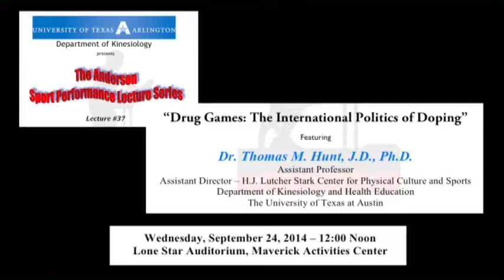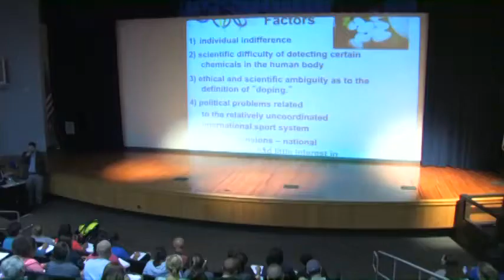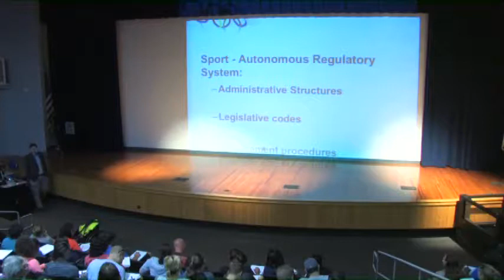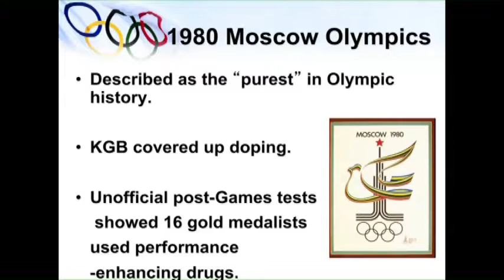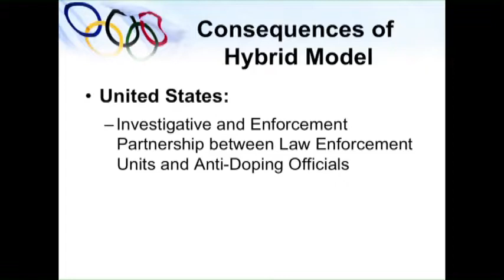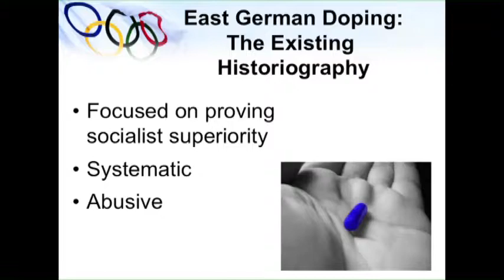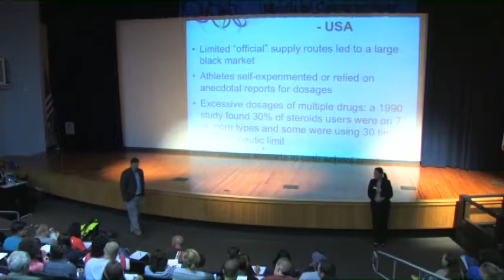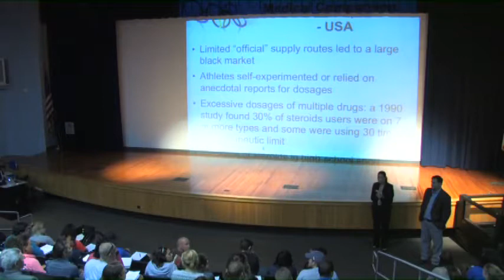Anderson Lecture #37: Dr. Thomas Hunt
Dr. Thomas M. Hunt presents "Drug Games: The International Politics of Doping" at UTA on September 24, 2017. The Anderson Sports Performance Lectures (named after Professor Emeritus Dr. Eugene W. Anderson) are hosted by the Department of Kinesiology.